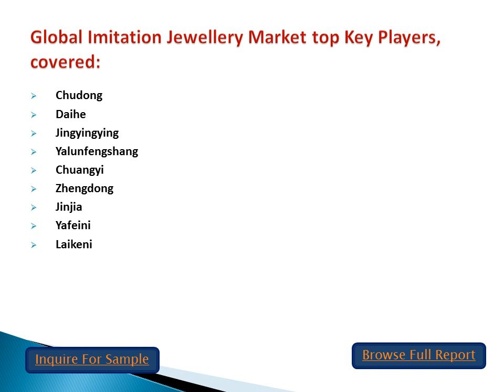Global Imitation Jewellery Market Size, Share and Growth Outlook 2019 to 2023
The imitation jewellery, as its name implies, is made of precious metals such as gold, silver and platinum, but the shape and effect resembles the precious metal jewellery, and some people call such imitation jewelry as fashion jewelry or popular jewelry. Imitation jewellery is usually made of synthetic gemstones as decorative stones, and a small number of low-grade gem stones as decorative stones. Metal materials for jewelry are usually made of copper or copper alloys. Because copper is not only cheap, but also has excellent casting properties. It is easy to make jewelry with various shapes.